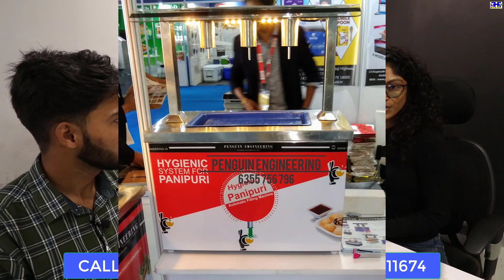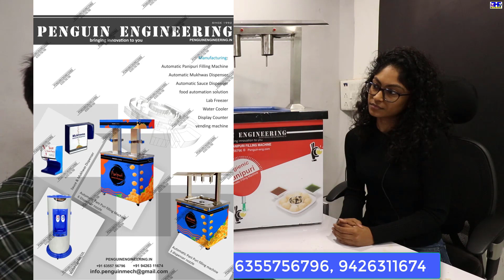2 लाख महीना कमाई वाला बिजनेस | Low Investment Business Ideas | Home Based Business 2020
Penguin engineering

Manufacturer  Automatic panipuri machine , automatic mukwas machine , automatic sauce dispenser ,food automatic solutions , vending machine

Address
16, 17 gopinath industrial  hub, opp. Durganagar nr. Vatva gidc over bridge, ambika tube mill compound, vatva, Ahmedabad

               penguinengineering.in